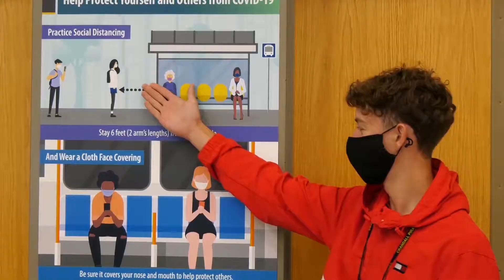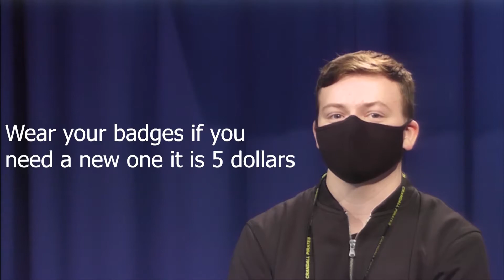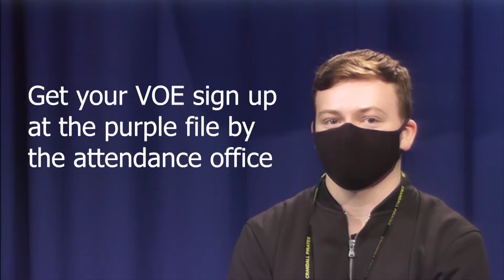Pirate TV Midweek Update Sept 2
Announcements and tour of Theatre class